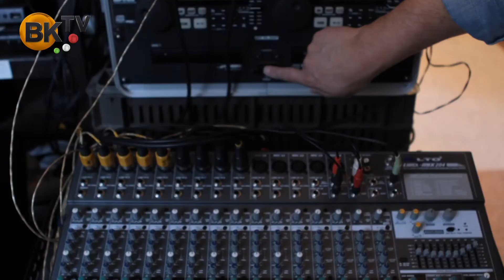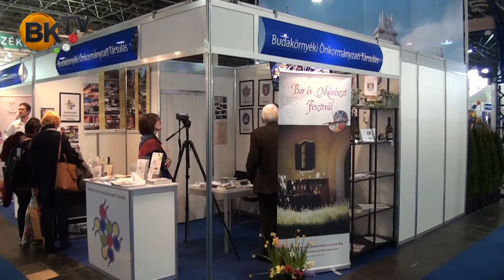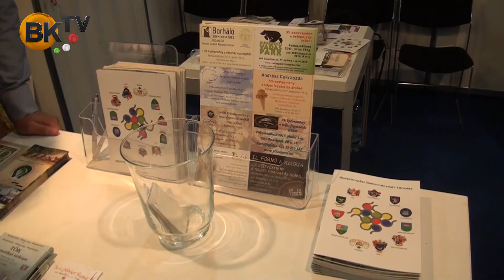A polgármester válaszol - dr. Győri Ottilia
Segítség kérés a Makkosmáriai Kegytemplomhoz vezető út megépítéséhez, legyen-e a Fő téren kávézó, mi lesz az Erkel Ferenc Művelődési Központtal? Többek között ezekre a kérdekre válaszolt a polgármesterasszony.